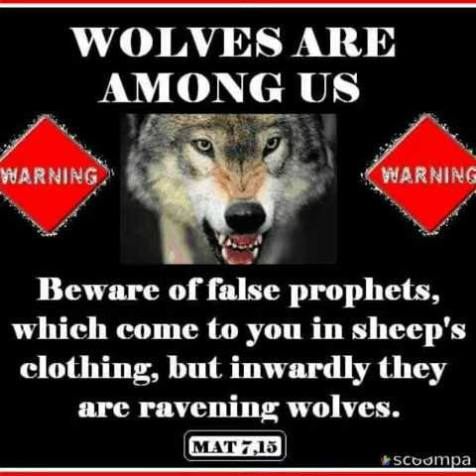Wake up christians 😱😱😱📣📣📣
The shape of the two beamed cross had its origin in Ancient Chaldea and was used as a symbol of their god Tammuz (being in the shape of the mystic 'Tau' - the initial of his name). This pagan symbol - Tau - The sign of the cross is the indisputable sign of Tammuz - the false messiah, which christians today hang on their necks, their ears, their cars, their homes & churches.

The mystic 'Tau' of the Chaldeans (Babylonions) and the Egyptains is being uplifted by the christian community, without them realising, where this symbol of the 'cross' originated from.

By doing so the harlet church has made void the Fear of YAHUWAH & they turned this pagan symbol - the cross (Tau) into a christian icon & license to sin against THE MOST HIGH - ELOHIM - THE ANCIENT OF DAYS - THE HOLY TRIUNE ETERNAL CREATORS/ FAMILY - THE THREE WHO AGREE AS ONE.

The cross is of pagan origin going all the way back to the worship of the pagan diety - Tammuz, found in Ezekiel 8:12-16. The letter 'T is the first initial of the sun god - Tammuz.

Jesus is lucifer - check out Isaiah 14:12 and Revelations 22:16 - jesus = bright morning star = son of the dawn = day star = lucifer. jesus christ was initially known as Hesus Horus Krishna - created by Constantine the Roman Emperor - and the greek number for this name is 666. Christianity placed the false name 'jesus' (which actually means 'earthly pig') to cover up the TRUE NAME & IDENTITY OF THE TRUE MESSIAH - YAHUSHUA HA MASHIACH EL SHADDAI, hiding Him from you, by placing the cloak of lawlessness upon Him, and disguising himslef as the saviour of the world.

YAHUSHUA HA MASHIACH says in John 5:43 - I (YAHUSHUA) have come in MY FATHER - YAHUWAH'S Name, but you reject ME, but if someone else (jesus christ) comes in his own name you accept. 😮😮😮😮

The Roman Emperors created a covert / false Messiah to enslave the human race. It was a Roman haox and a sophesticated government propaganda excercise used to pacify the subjects of the Roman Empire. The entire story of jesus christ was fabricated and there are clear evidences of a deliberately constructed pattern, on prior jewish stories and stories on the biography of Roman Caesar.

What evolved over the centuries was all the false religions of this world, especially that filthy abominable religion of christianity, where Constantine created a pagan god for the christians and called it - "Hesus Horus Krishna" - as the god of the Roman empire and over time that name evolved as jesus christ. and so Constantine used this religion of christianity around that name - jesus - to abolish the LAW / COMMANDS of ABBA YAHUWAH EL ELYON and changed the SHABBAT of FATHER YAHUWAH, which is to be kept and obeyed by the human race thoughout all generations as a lasting ordinance. 😮😮😱

The Jesuits (Society of jesus), secret societies, mystic schools used the fictional story of jesus christ to unify the Roman Empire under a ONE STATE RELIGION. 😠

😱😱😱👇👇👇 take a look at these links :
Shocking Truth. 👇👇👇😮😨😱